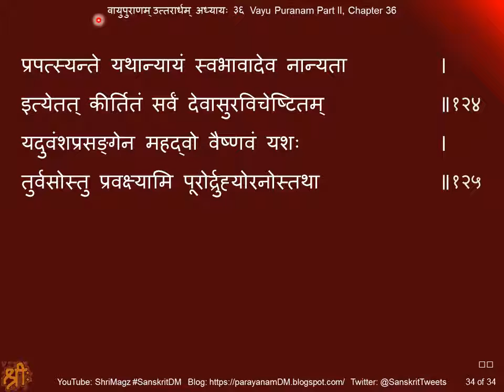वायुपुराणम् उत्तरार्धम् अध्यायः ३६ Vayu Puranam, Part II, Chapter 36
Vayu Puranam, Part II, Chapter 36
वायुपुराणम् उत्तरार्धम् अध्यायः ३६
विष्णुमाहात्म्यकीर्तनम्